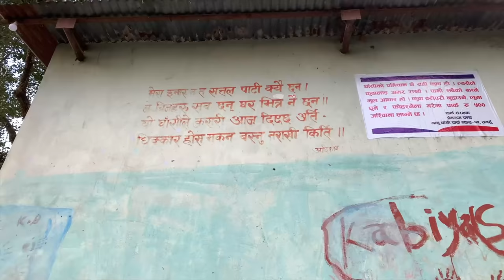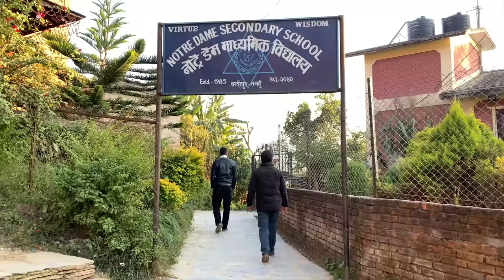Bandipur Vlog || Great Wall of Nepal || बन्दीपुरमा बन्यो ग्रेट वाल || भूतको सहरबाट पहाडकी रानी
बन्दीपुरको ग्रेट बाल । Bandipur Tanahu Vlog, a trip to Queen of Hill Bandipur. Bandipur City, Notre Dame School, Thanimai Sunset, Tundikhel and More.